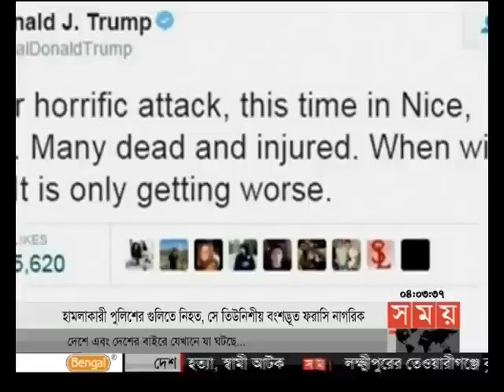আন্তর্জাতিক সময় (বিকাল ৪টা)